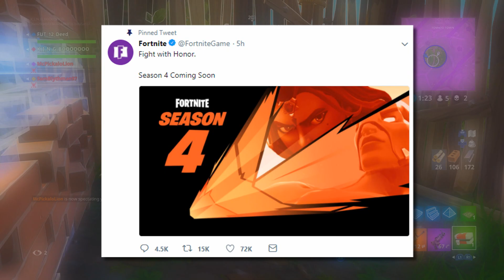How To Get “FREE SEASON 4 BATTLE PASS!" FORTNITE “FREE SEASON 4 SKINS!” - GET “SEASON 4 SKINS FREE!”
*NEW* How To Get "FREE SEASON 4 BATTLE PASS!" FORTNITE FREE SEASON 4 SKINS! GET SEASON 4 SKINS FREE!

Predict by Stresso -